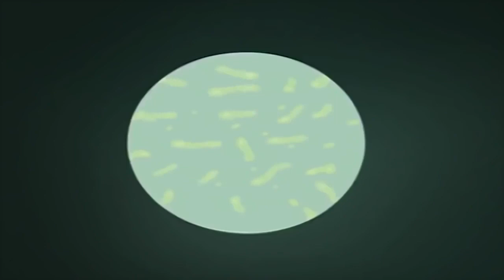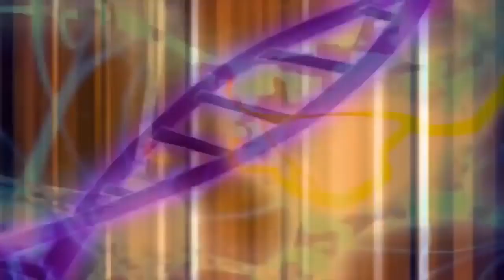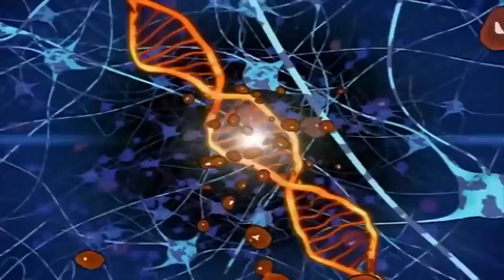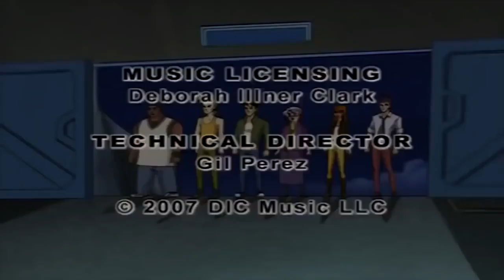Dino Squad - Never Judge A Dinosaur By Its Cover | HD Full Episode | Dinosaur Cartoons for children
Halloween has more tricks than treats when Veloci’s henchmen unleash a mutant spider-saurus into Fiona's creepy neighbor's house.